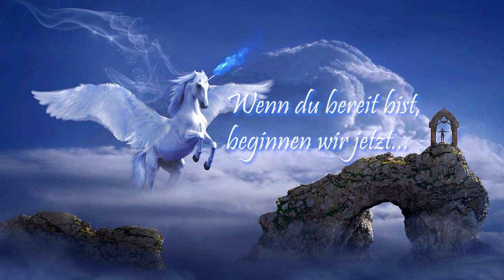🦄 Meditation für Tiere 🦄smaranaa.eu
Meditation für Tiere. Mit dieser kraftvollen Meditation kannst du allen Lebewesen der Erde Liebe und Vergebung senden. Ich danke dir für deine Unterstützung.